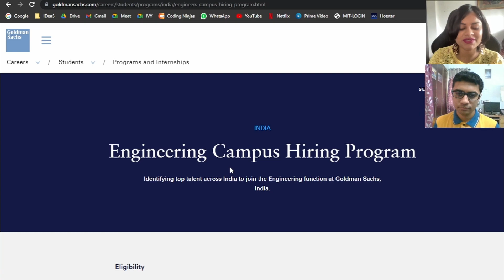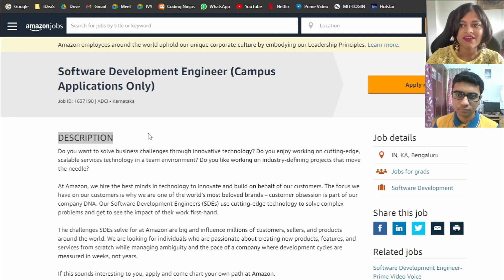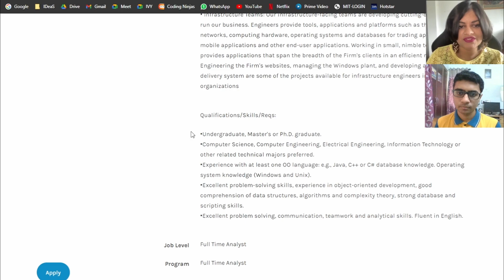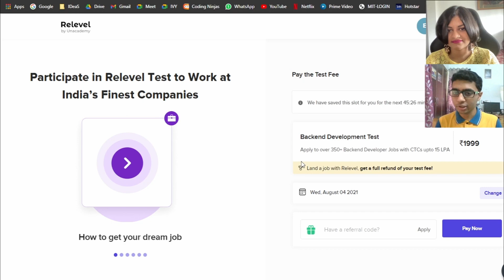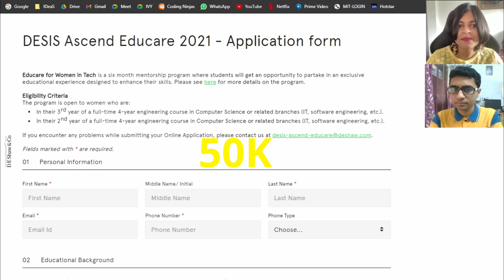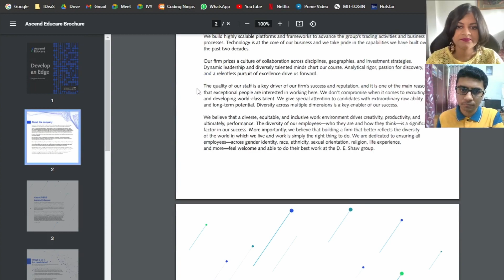Latest Job Opportunities #7: | Hiring Challenge | SDE | Analyst | 2022-2023 | 🎁Giveaway🎁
Hi Guys,
We are back with the latest job opportunities. We will be telling you guys about some of the latest job opportunities that you can apply for.
Oriented for batches of 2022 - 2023
Relevel by Unacadamy is India’s First Hiring Test Platform, where job seekers get access to India’s finest companies.

Rules:
We have a special announcement for you, we'll be doing a giveaway on our channel and also hosting a QnA (Details of which will be on our Instagram).

To participate in this, all you need to do is -

1. Fill the following form -

    (Sanchita : @sanchii_xoxo ; Devesh : @iam_db9)
URL:

4. Upload the Screenshot (as a story) on Instagram and tag us both.

Simple!

The winners will be announced in our 🎁1k special video🎁.

Timestamps
00:00 Intro
00:23 Important Message!!
01:03 Goldman Sachs
01:53 Amazon
02:47 Morgan Stanley
03:33 Relevel
05:22 D.E.SHAW
06:05 PTC
06:25 P&G
06:55 IMP!!
07:19 🎁Giveaway🎁
JOB UPDATES

Goldman Sachs:
Analyst (2022)
Summer intern (2023)
batch: 2022,2023

Software Development Engineer
Batch:2022

Morgan Stanley:
FT Analyst
Batch:2022

Salesforce:
Software Engineering intern
Batch: 2022,2023

Deshaw
Intenship
batch: 2022,2023
Details:

PTC:
Internship
batch: 2022,2023

P&G:
Internship
batch: 2022,2023

Latest job updates
how to get jobs at top 5 startups